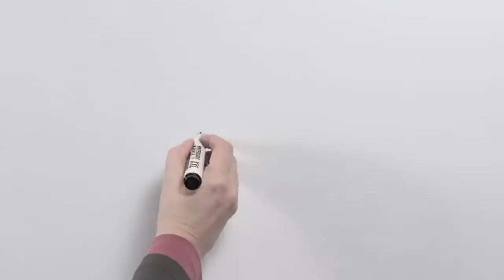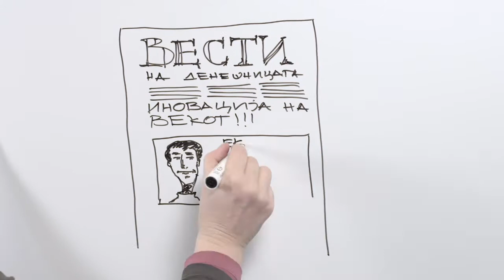Идејата започнува со мислa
Кампања за развој на иновативниот дух и креативната мисла
Влада на РМ